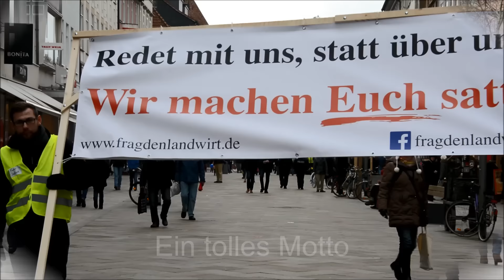160116 Redet mit uns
eindrücke der Aktion "Redet mit uns!" am 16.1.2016 in Göttingen